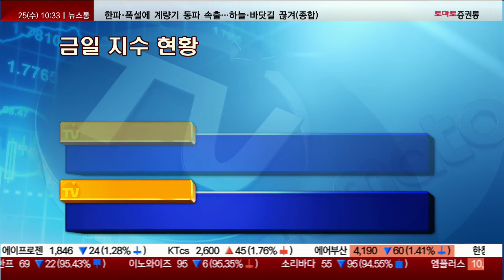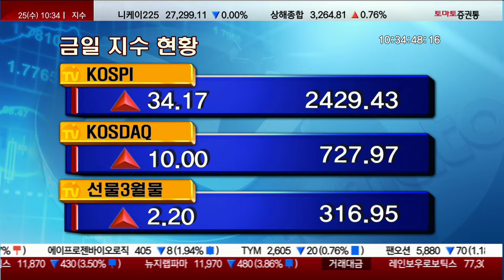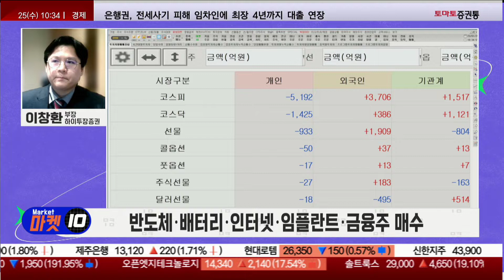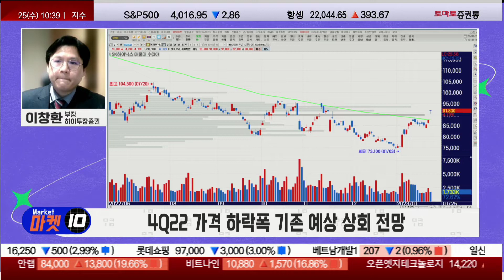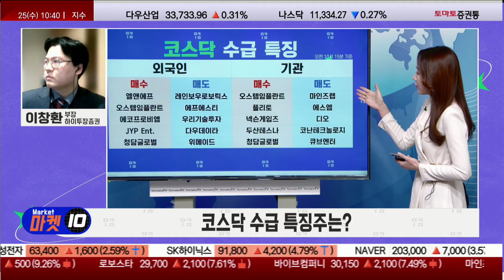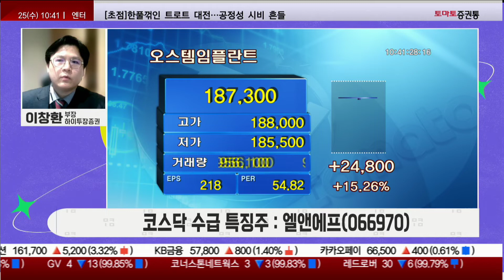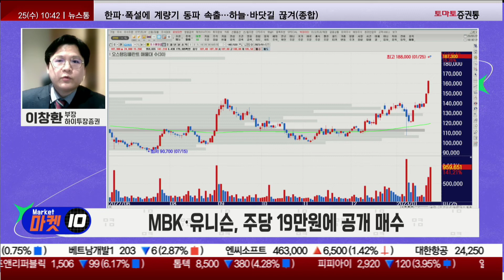금리인상 사이클 종료 시점 임박...매수세 지속하나? [수급戰, 투데이 위너 / 마켓 10]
출연 : 이창환 부장(하이투자증권)
▶ 오늘장 수급 흐름
- 연준 금리인상 사이클 종료 시점 임박
- 달러 약세, 유로화 강세, 위안화 강세 흐름
- 성장주 중심 매수세 지속…미 증시 상승세
- 연휴 기간 미 증시 강세 영향…국내 증시 강세
- 기술주 반등 속 리오프닝주 전반 차익 매물 출회
- 외국인 선물·코스피·코스닥 매수
- 반도체·배터리·인터넷·임플란트·금융주 매수

· SK하이닉스(000660) VS LG화학(051910)

▶ 코스피, 수급 위너는?
- 연휴기간 필라델피아 반도체 지수 급등 영향 주가 강세
- 세계 최고속 모바일용 D램 'LPDDR5T' 출시
- 4Q22 가격 하락폭이 기존 예상을 상회 전망

· 오스템임플란트(048260) VS 엘앤에프(066970)

▶ 코스닥, 수급 위너는?
- MBK·유니슨, 오스템임플란트 인수…주당 19만원에 공개 매수